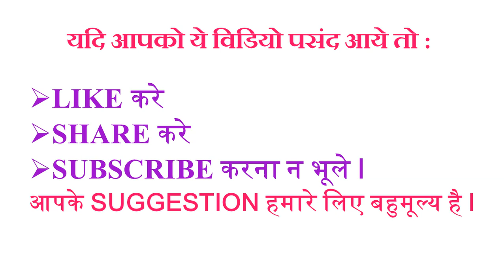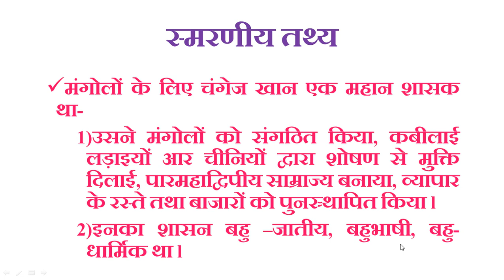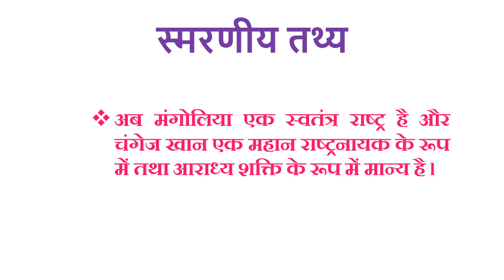कक्षा 11 राजनीति विज्ञान यायावर साम्राज्य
चंगेज खां की कहानी
यह विडियो चंगेज खां की कहानी कक्षा 11 के अध्याय:5 यायावर साम्राज्य पर आधारित है आप इस विडियो से यायावर साम्राज्य और चंगेंज  खां के बारे में अधिक जानकारी प्राप्त कर सकते है l